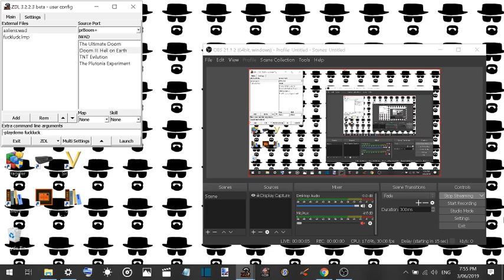Joe Ilya AA MAP01 "Fuck Luck"